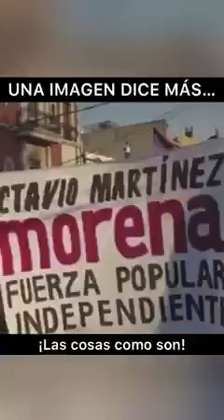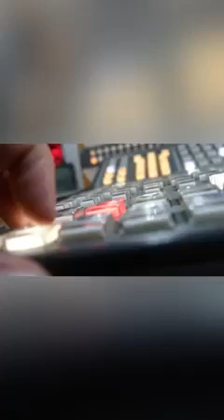ÚltimaHora Una imagen dice más que...